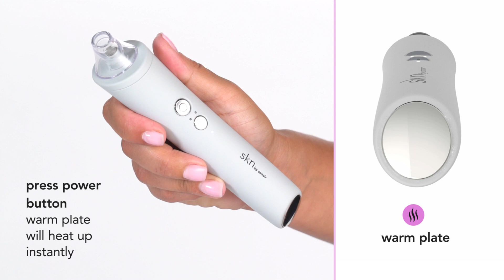md03 skn by conair pore purifier advanced with microdermabrasion tool how to 50s 1920x1080 v7